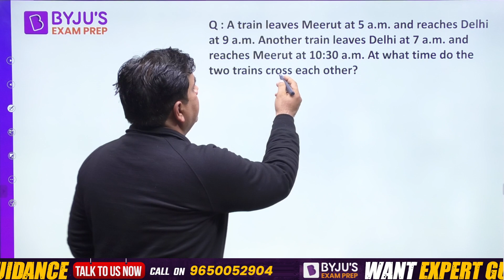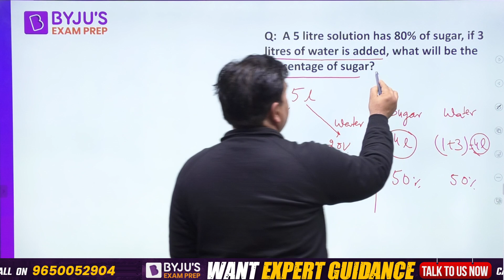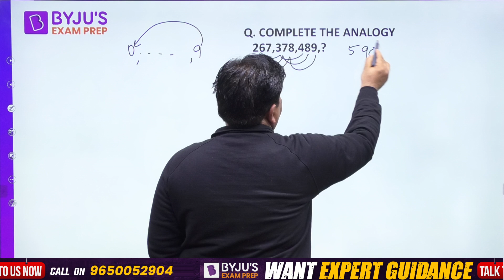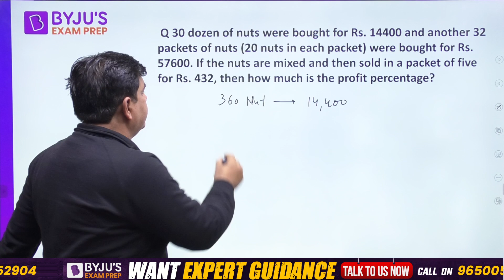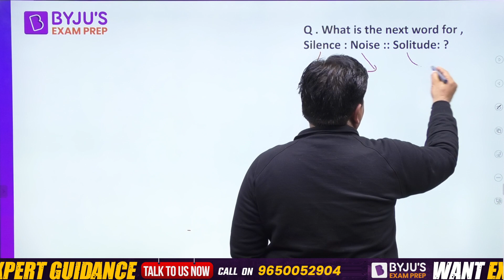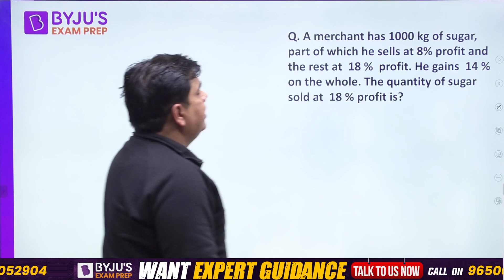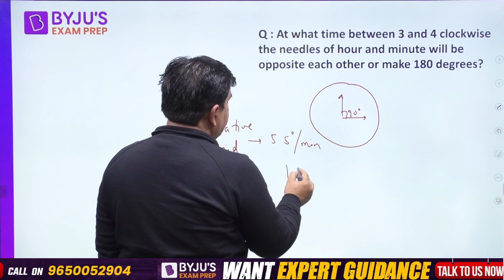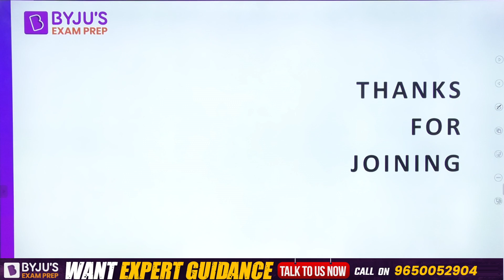AFACT 1 2024 I Complete Math & Reasoning in Single Video I AFCAT Exam All Day All Shift in One Shot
Welcome to BYJU’S Exam Prep, your ultimate destination for CDS Exam Preparation! 🌟 Dive into a world of comprehensive guidance, strategic study sessions, and expert insights tailored to propel you towards success in the National Defence Academy exams.

📌 To Get Daily Practice Quizzes, Free Mock Tests, Subject Wise Questions

📌For any course related query, please fill this inquiry form -

📌For regular updates regarding CDS 1 2024 Preparation, Join this WhatsApp Channel 👉

📌To connect to our counsellors for guidance or preparation related queries,